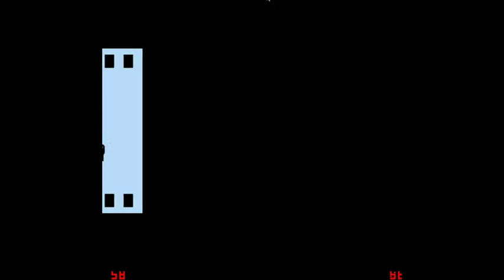UWW High Score Attempt: Castlevania (Famicom)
(EDIT: It's highly recommended you mute the video, I had no idea my fan was that loud. Lesson learned)

My attempt to achieve the high score for LordKaT's Until We Win contest for the weekend of October 21, 2011. The game was the NES version, but for the sake of standing out, I chose to play the Famicom Disk version. As you can tell, I didn't talk alot, and had a good amount of derp moments.

A word of warning: For those not familiar to UWW, this video may not be different from speedrun attempt videos you see everywhere else, and will be really boring.

This video was recorded with FRAPS at 60fps at 720x480, and played via NEStopia.